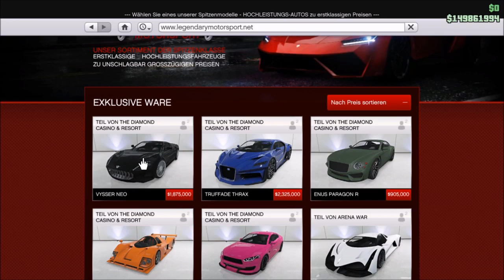🚫Patched🚫Bennys Merge Workaround+ Der Neue NEO!!!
Hey Leute ich spare grade für ein neues Setup um bessere Videos für euch zu produzieren. Wenn ihr mich unterstützen wollt könnt ihr mir gerne auf Tipeeestream donaten;D
folgt mir gerne auf instagram: joshy_cops_co
und wenn auch ihr ein teil der cops community werden wollt schreibt in meine
ps4 community: Joshy COPS&co
wir freuen uns auf euch :D

wenn ihr fragen haben solltet schreib sie gerne in die Kommentare ich versuche auf alles einzugehen ;D:D:D:D

Liebe Grüße Euer Joshy :D:D:D:D:D:D:D:D:D